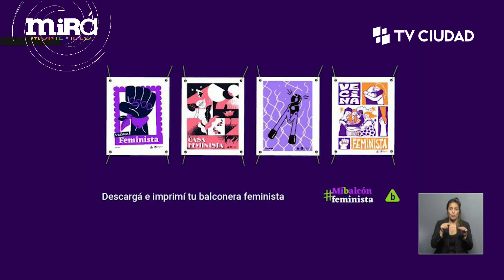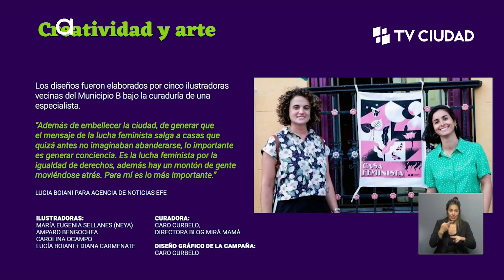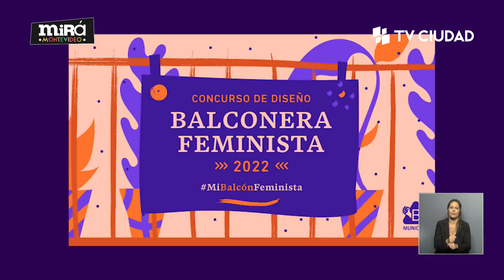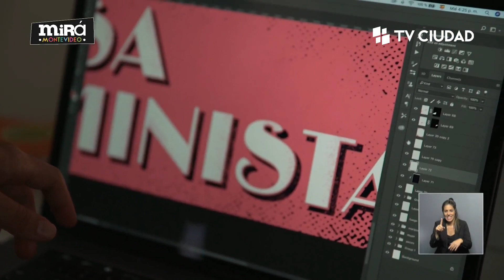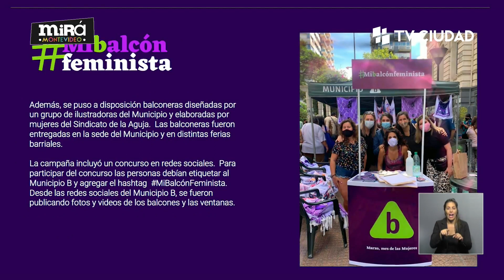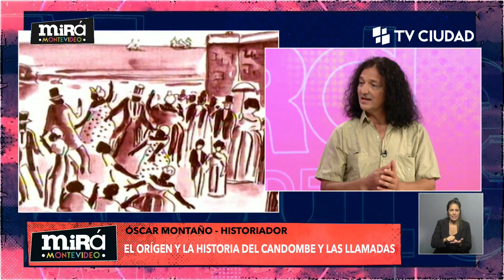Mira Montevideo 10/02/2022